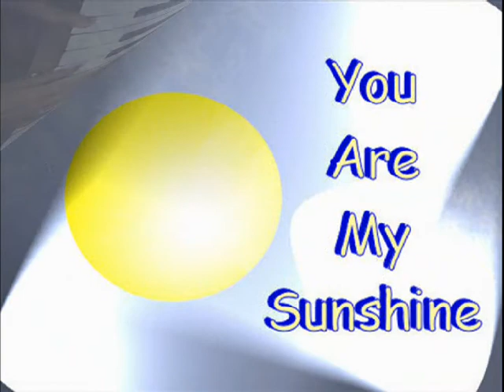You Are My Sunshine Piano Tutorial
Request from the U.K. and Netherlands. At Tempo, then Slow (2:54).

Level 3. Key F major. Due to repeats, there are only 20 measures to learn for this song.

"You Are My Sunshine" by Jimmie Davis and Charles Mitchell, was first recorded in 1939. It was declared one of the state songs of Louisiana because country music singer Jimmie Davis was a former state governor.